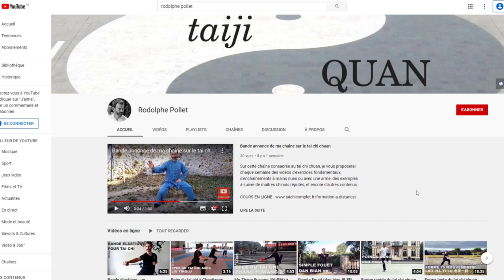Tai chi martial : frappes contre un sac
Le répertoire technique du tai chi chuan est très large et ne se limite pas aux habituelles poussées. Les percussions (ici avec les coudes) peuvent notamment être pratiquées contre un sac de frappe pour ajuster distance et intensité.